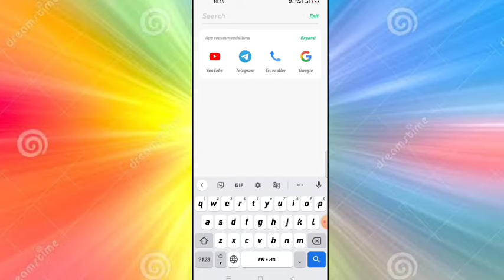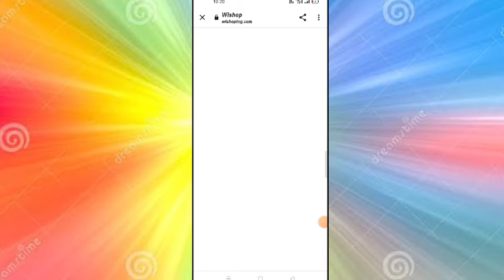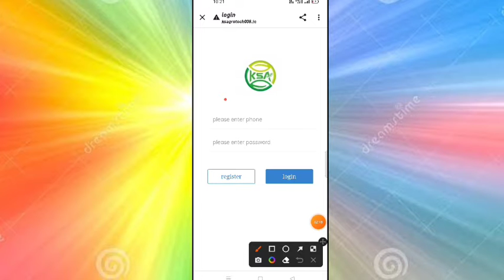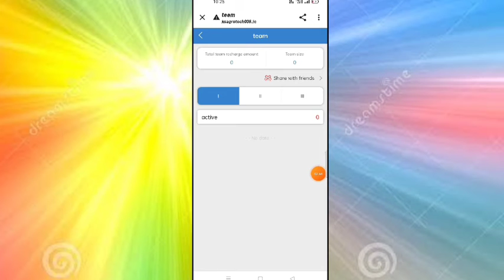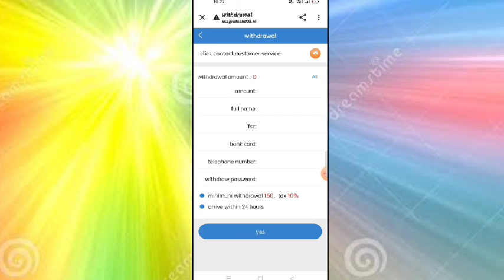WISHOP APP!wishop app whithdrowl problem solving ! WISHOP APP fake! WISHOP app payment process!wisop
WISHOP APP!wishop app whithdrowl problem solving ! WISHOP APP fake! WISHOP app payment process!wishop app real or fake

new earning app se paise kaise ka sahi tarika
new earning app se paise kaise kamaye

wishopapp
wishopapps
wishop appsreal or fake
wishopapppaymentprocess
wishop app real
wishopappfake
new earning app
wishopappkapaymentmilegaa/nahi
wishopapppayment received
wishopapppaymentproof
how to earn money
New earning appsepaisekaisekamaye
wishop app ka fake
wishop app real or fake
New earning app se paisekaise kamaye
new earning app se paisekaise ka sahi tarika
new earning app se paise kaisekamaye
wishopapp
wishopapps
wishopappsrealorfake
wishopapppaymentprocess
wishopappreal
wishopappfake
new earning app
wishopappkapaymentmilegaa/nahi
wishopapppayment received
wishopapppaymentproof
New earning appsepaisekaisekamaye
wishopappreal orfake
Newearningappsepaisekaisekamaye
new earning appsepaisekaisekasahitarika
howtoearnmoney

new earning app
wishopappkapaymentmilegaa/nahi
wishopapppayment received